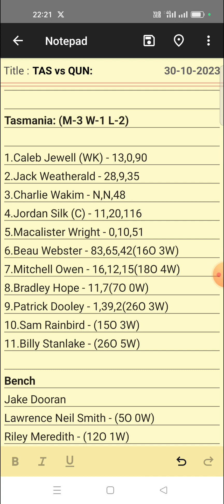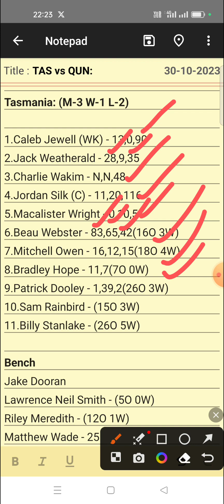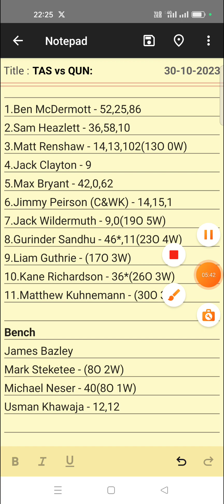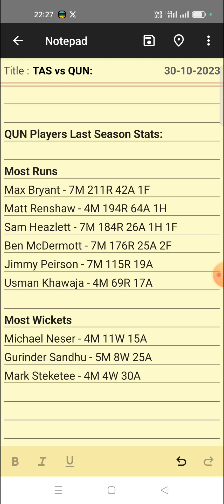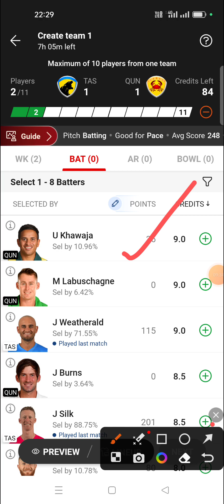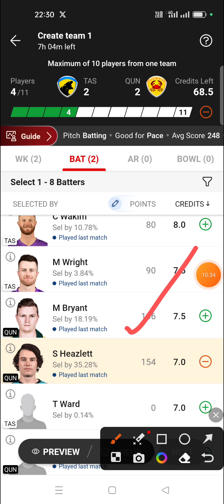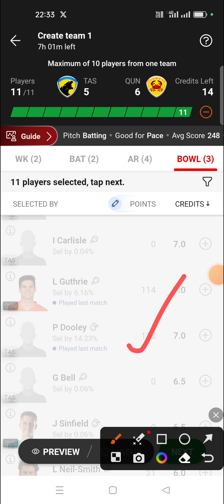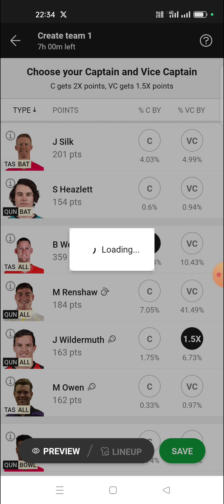TAS vs QUN Dream 11 Team | Australian One Day Cup 12th Match | TAS vs QUN Dream 11 Team Prediction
1. This analysis  is based on my

2.Dream11 takes great care to comply with all central and state legislation in India to ensure that  users are fully protected. Every contest on  platform is carefully designed to comply with applicable statutes and regulations in India.